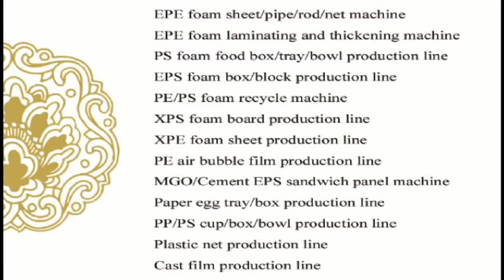jessica-air bubble film slitting equipmentWhatsapp:0086-136 6865 2286